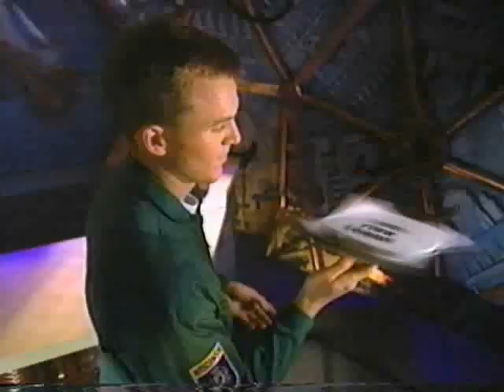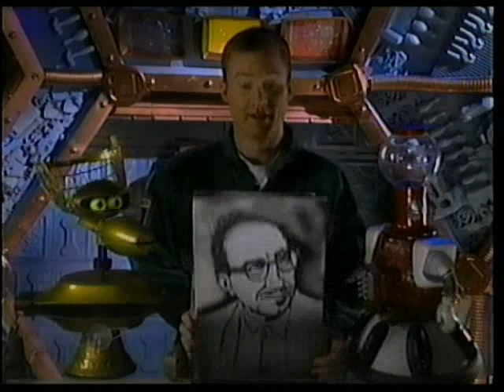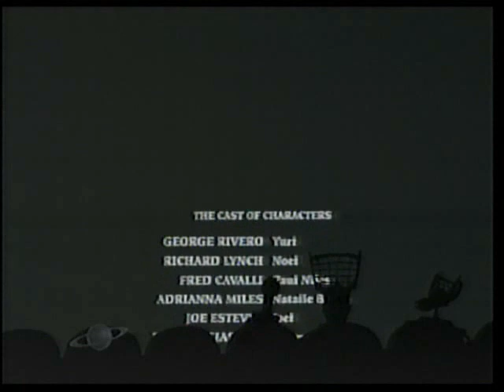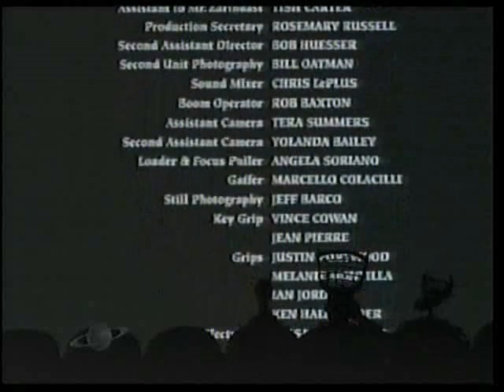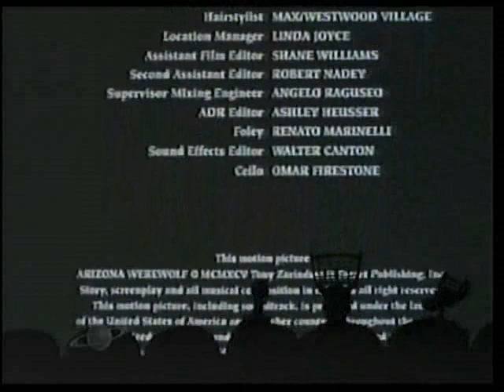MST3K S09E04 Werewolf